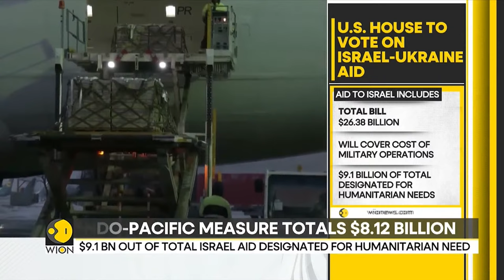Iran-Israel tensions LIVE: Only Indian woman crew member from MSC Aries seized by Iran returns home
An Indian woman who was a crew member on the MSC Aries container vessel seized by Iran on April 13 has returned to the country, India's foreign ministry said on Thursday. The ministry said that its mission in Tehran is in touch with 16 other Indian crew members still aboard the vessel which was seized by Iran's Revolutionary Guards in the Strait of Hormuz.